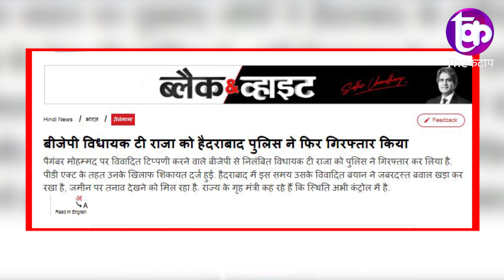Owaisi का बड़ा कदम मुस्लिमों को मिली राहत BJP को सबक | The Kantap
समझे...